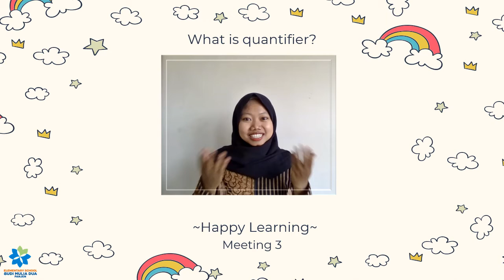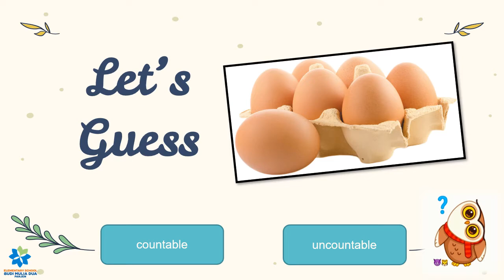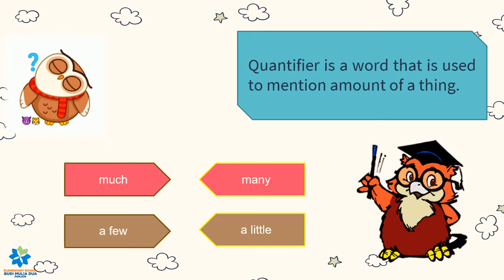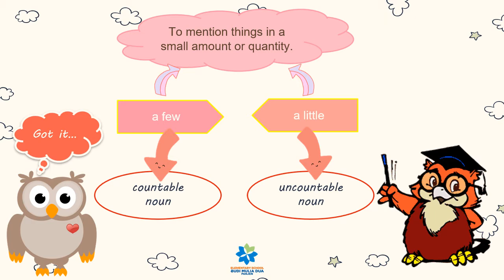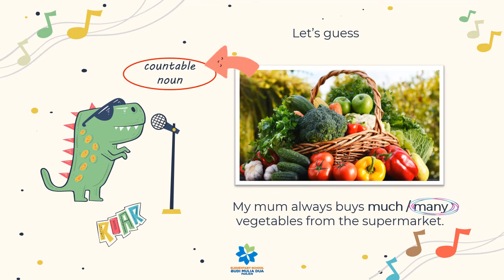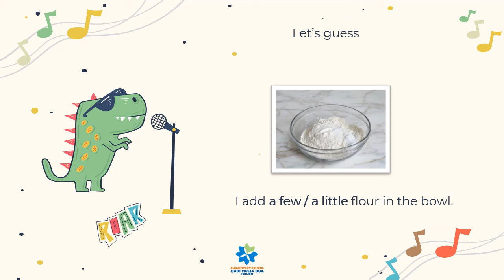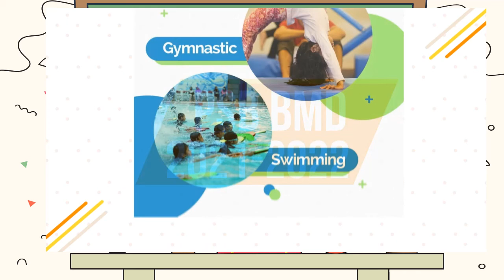LET'S LEARN ABOUT QUANTIFIERS | ENGLISH GRADE 4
Hi Grade 4..
Today, we are going to learn about quantifiers; much, many, a few, and a little.

Happy learning...